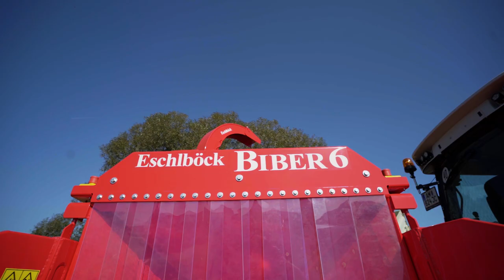Eschlböck Maschinenfabrik GmbH (Image-Video)